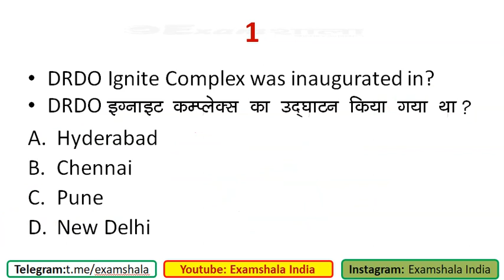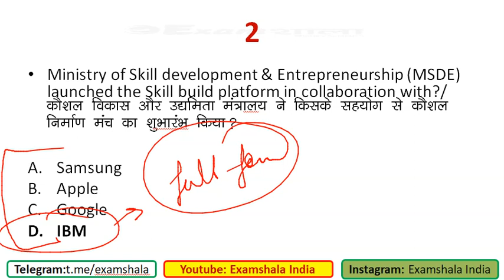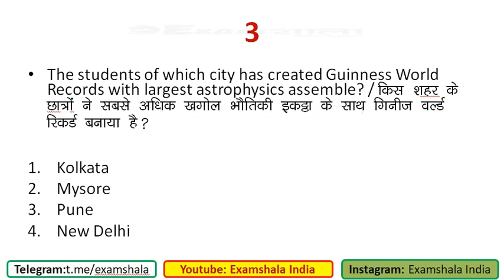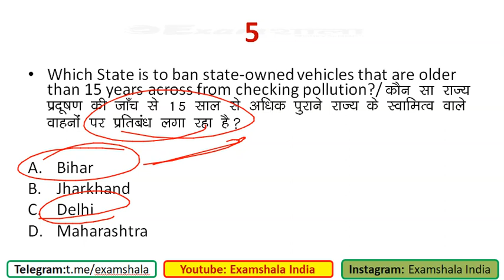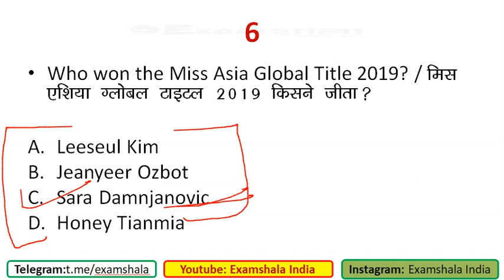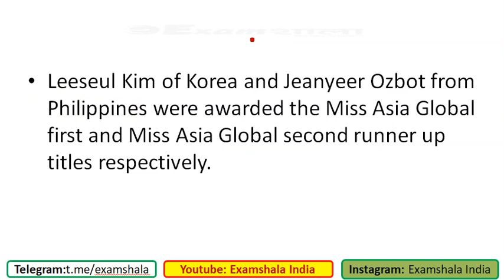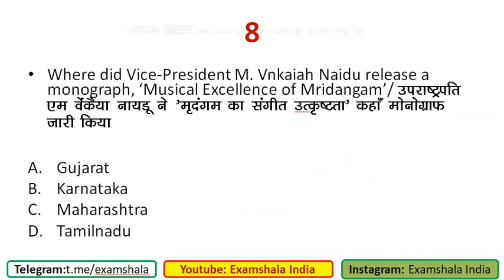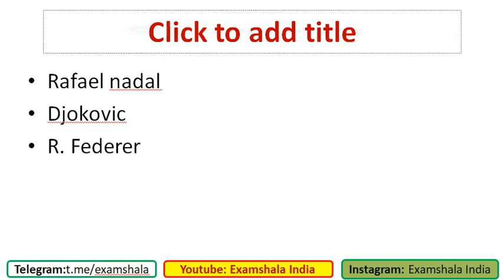Current Affairs Packet: 8 Novemeber 2019, Daily MCQ Discussion For SSC CGL, IBPS, NTPC, Railways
This is a daily vocabulary series by Examshala. Through this series, you will learn 7 important English words daily which generally come in The Hindu, The Indian Express and various other newspaper, In order to improve your vocabulary, do follow this daily vocabulary series.
Current Affairs Packet: 6 Novemeber 2019, Daily MCQ Discussion For SSC CGL, IBPS, NTPC, Railways